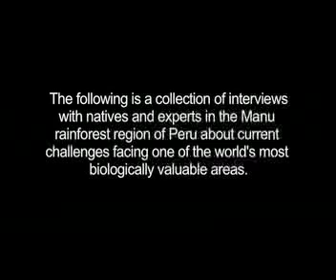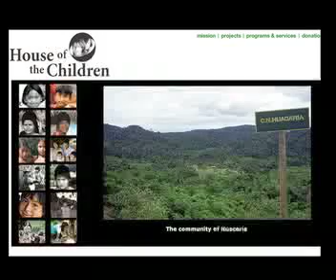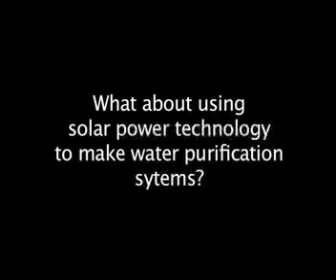Water Filtration In Amazon Villages- M.B.P. Part 1.A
Manu Biosphere Project Part 1.A - Making fresh water for the village of Huacaria in Southeast Peru. This region is the Manu Rainforest region.  Slow sand filtration systems provide eco friendly ways to provide clean water to the villagers.  Previously there was a high rate of diarrhea, dysentery and death in children.